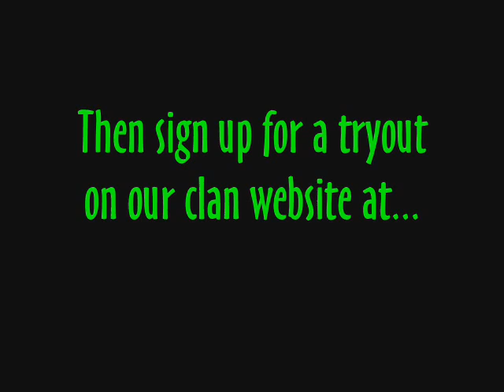Random Sniping Vid....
Video I made a while back of me sniping w/ M87 and M82